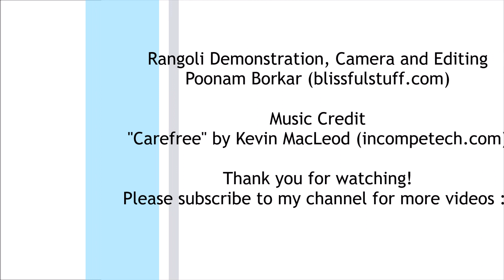Tutorial 7 - 'Ardhgolachi jali' | Sanskar bharati rangoli tutorials for beginners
In this video, I am showing you the tutorial for sanskar bharati rangoli design. | Easy rangoli designs